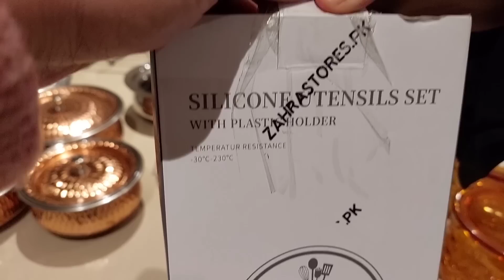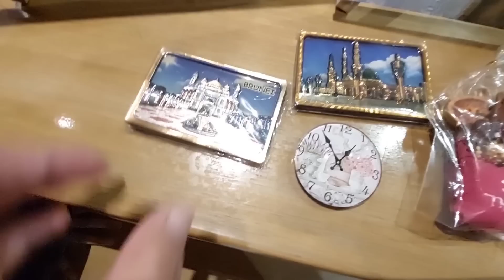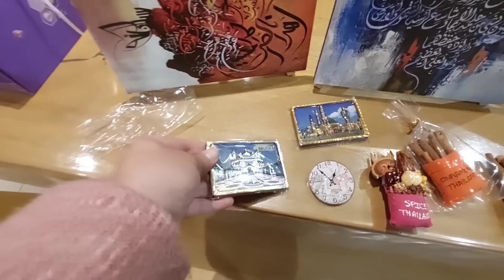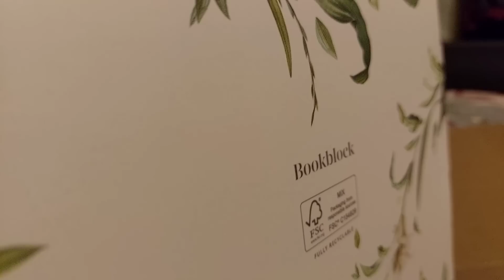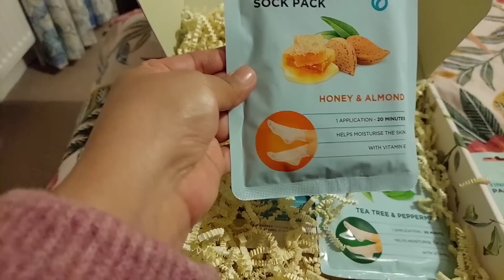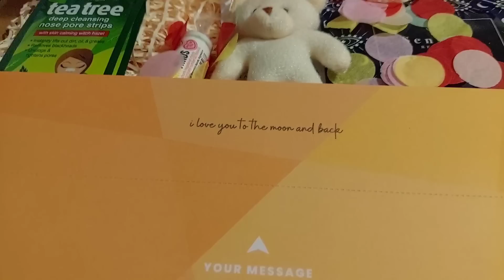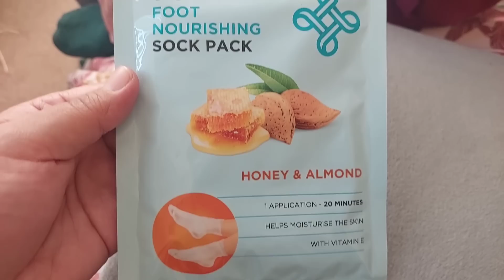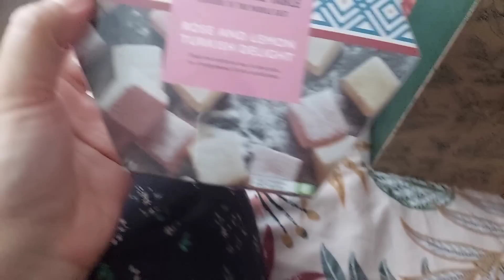Gifts Ki Barsaat!! Welcome Back Home! Zahra Store Pk Ki Shopping!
Zahra Stores Fsd.
Kohinoor City Opposite Lahore Lyceum School, basement MCB Bank, Faisalabad.

Zahra Stores Lhr
338 Z Block Dha Phase 3, Adjacent Domino Pizza, Lahore
Call or whatsaap: 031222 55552#quran
Taptapsend
A super convenient way to send money to your loved ones in Pakistan.
No transfer fee
Best rates